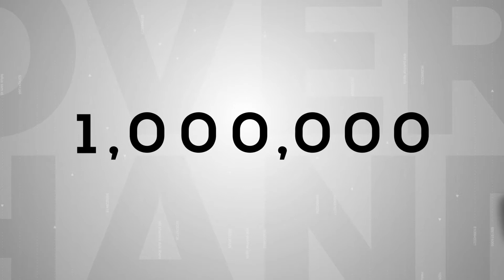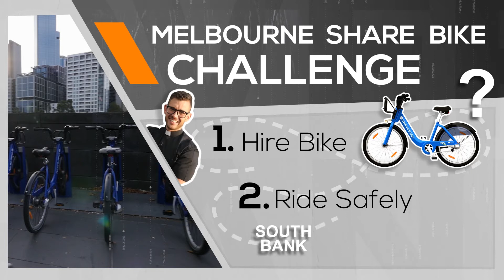Melbourne Sharebike Challenge (feat. Fr Rob Galea) - Over the Handlebars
The beautiful Melbourne is known for getting many many things right, being voted most livable city in the world 5 years running but what we want to know is how does the Melbourne Share bike system compare to others from around the world?

By the end of 2014, bike-sharing systems were available in 855 cities around the world with a combined fleet of roughly 1Million bikes worldwide.
To help us find out how Melbourne stacks up against the rest, Jess Kenealy has enlisted the help of one very unique performer, Fr Rob Galea.

Step 1: Our guest must first work out how to hire the bike in order to begin his ride.
Step 2: Once the bike is free of its restraints our guest must ride safely along Southbank, correctly docking his bike at the end.

Extra points are given for appropriate speed and time taken to complete the task as well as for identifying and obeying the cycling laws, not crashing and not getting lost.
Candy is waiting at the end to debrief and find out how our guest rates their experience.